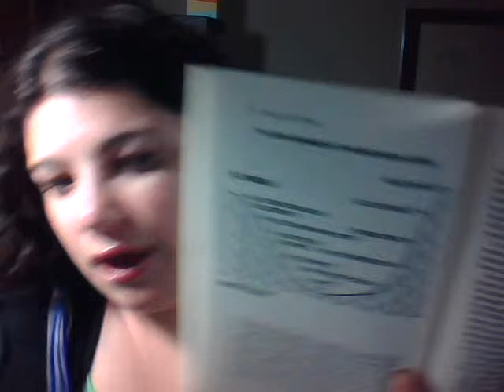Bipolar Blog Codependency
This Video is for the bipolars who also suffer from codependency...and really for anyone with codependent problems. Book is: Love is a Choice By:Dr. Robert Hemfelt Dr. Frank Minirth and Dr. Paul Meier